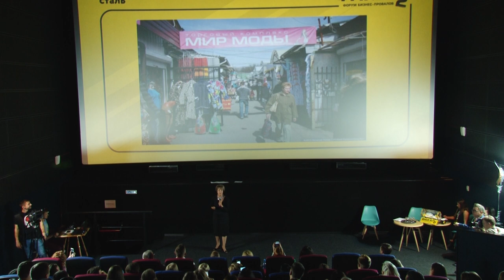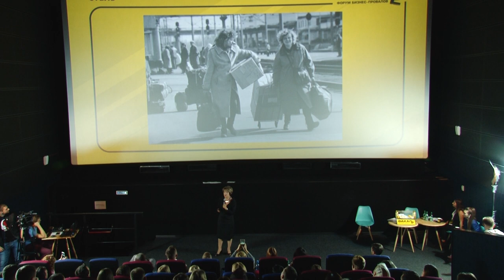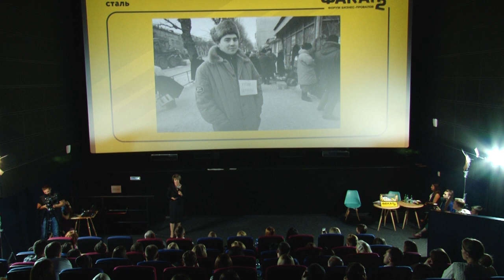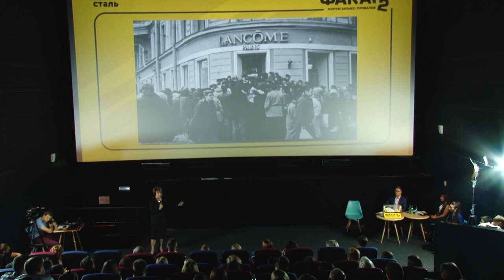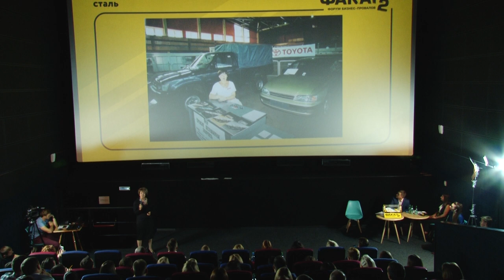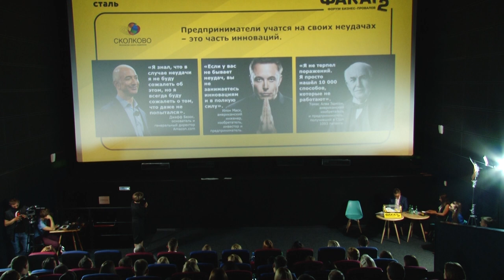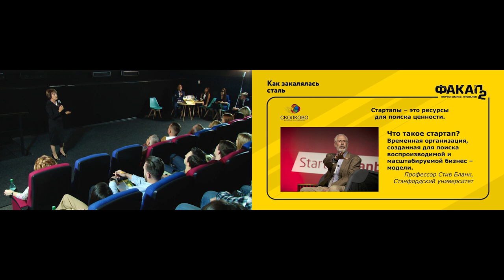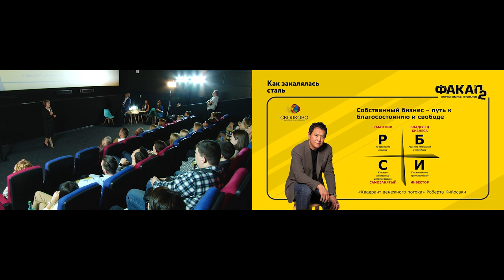Факап-2: как психологически справляться с провалами и использовать их для роста бизнеса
Сетевой предприниматель Галина Ващенко - как психологически справляться с провалами и использовать их для роста бизнеса.

Форум бизнес-провалов «ФАКАП-2» - неформальный проект, организованный журналом «Автограф», в котором барнаульские предприниматели в формате стендапа рассказывают о своих бизнес-ошибках, резюмируют опыт и делятся лайфхаками в назидание другим.